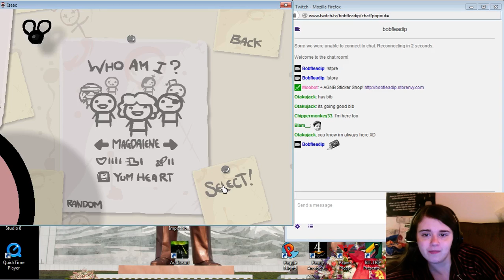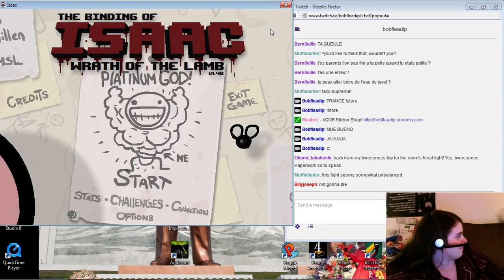Let's Play: The Binding of Isaac Episode 135 - Sick Lasers Bro